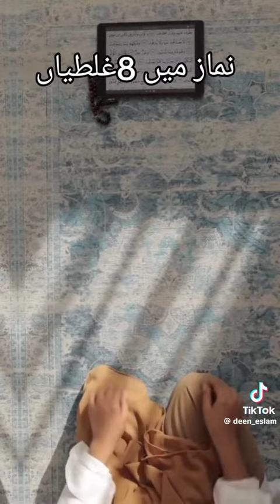October 11, 2023